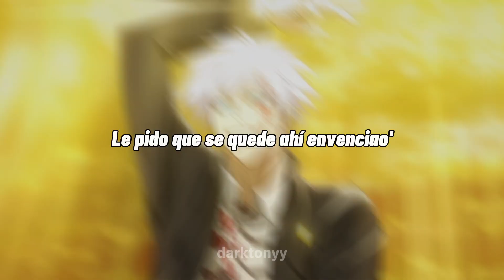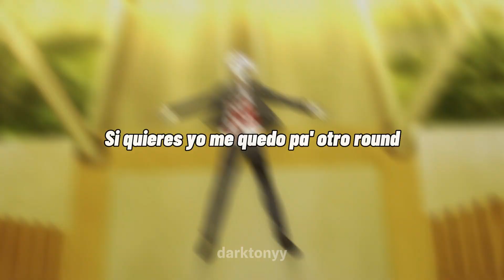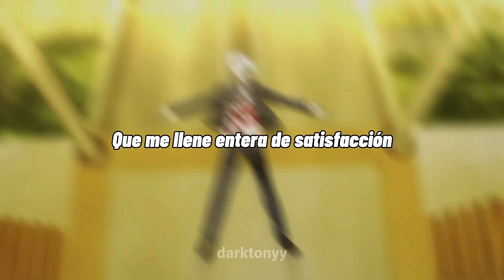"no se vale el empate" Downtown Slowed (Lyrics) - Anitta & J Balvin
No se vale el empate 🤑